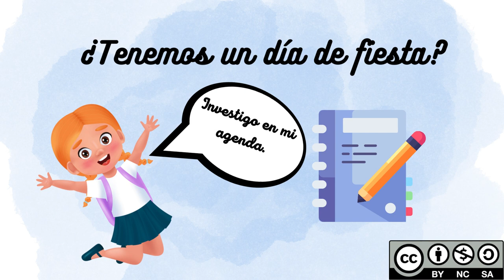EPISODIO 2.- DÍA DE LA HISPANIDAD 12/10/2022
En este segundo episodio celebramos el DÍA DE LA HISPANIDAD. Los alumnos desconocen el motivo por el que es festivo el día 12 de octubre y no hay cole. Escuha cómo averiguan lo que celebramos en dicho día y cómo investigan esta efeméride.

Enhorabuena chicos y chicas de 4ºB del CEIP Luis Cernuda de Castilleja de la Cuesta (Sevilla, Andalucía, España).

Enhorabuena a Manuela, porque su logo ha sido el elegido como portada de este episodio. ¡Muy bien, Manuela!

Seguro que te gusta, nos hemos esforzado muchísimo. Si es así, comparte.

Mis alumnos y yo esperamos que te enganches, nos des la máxima valoración y difundas nuestro trabajo.

¡HASTA LA PRÓXIMA EFEMÉRIDES A RITMO DE PODCAST!

Más sobre el maestro Miguel.